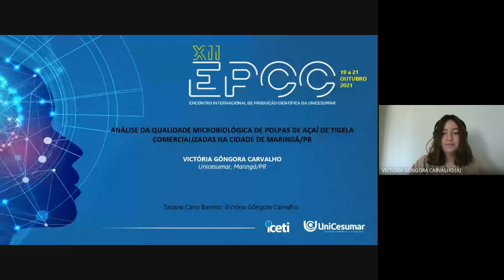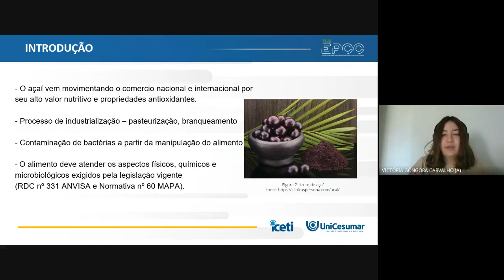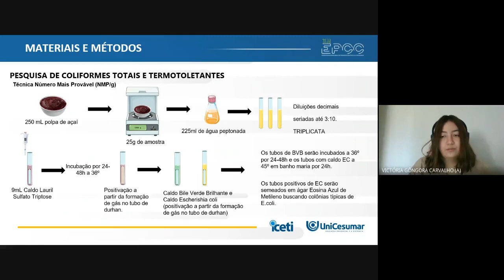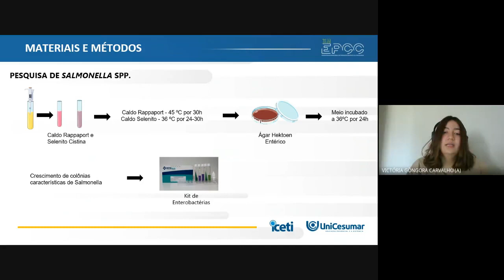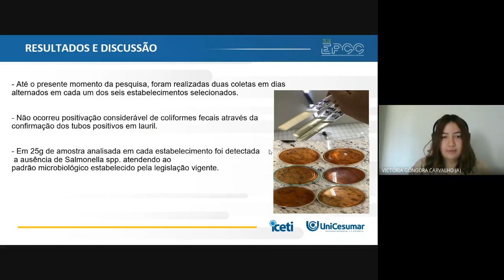XII EPCC 2021 | Victória Carvalho - ANÁLISE DA QUALIDADE MICROBIOLÓGICA DE POLPAS DE AÇAÍ DE...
ANÁLISE DA QUALIDADE MICROBIOLÓGICA DE POLPAS DE AÇAÍ DE TIGELA COMERCIALIZADAS NA CIDADE DE MARINGÁ/PR